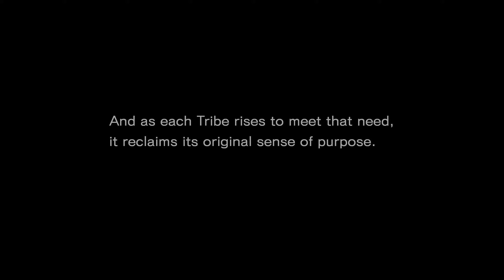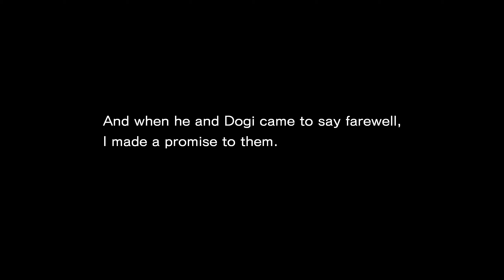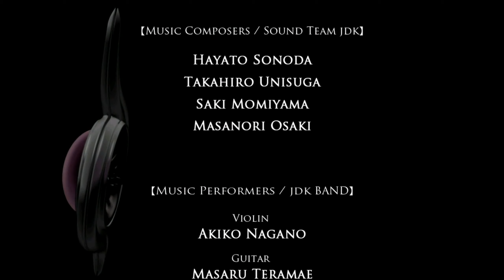RITE OF DEMISE (Final Boss + Ending) - Let's Play「Ys Seven (PC/Steam) (Nightmare)」- 24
イース7
Developed by Nihon Falcom, Localized by XSEED Games

Description:

Adol and Dogi arrive in the city/kingdom of Altago, only to be unfairly arrested by a corrupt knight. Fortunately, King Kiermarl bails them out and asks them to explore the nearby ruins and investigate the legends of the island of Altago landmass.

This game is the first to feature the party system and Flash Guard mechanics,  but also ditches platforming mechanics. The skill system is based not on elemental magic, but on weapon-based techniques that consume SP, which can only be gained by using normal attacks and Flash Guard. Basically, it's a completely different beast from the Napishtim games.

Make sure all party members are equipped for battle. Also, make sure at least one person in the bottom section has freeze resist, just to save on Panaceas.

[ 7:14 ] Boss: Tialuna, Maiden of Demise

Despite how other dragon warriors supposedly never beat the Iskan elders, Tia goes down far easier than most of the other bosses. It's somewhat justified for the gameplay, since there are three more battles ahead.

[ 10:59 ] Boss: Rul-Ende, the Root of All Existence Bottom Section (Dogi, Mishera, Elk)

The dragon heads can inflict burn and freeze, so White Talisman is helpful here. If you're good with the AOE effects of your skills, you might be able to hit two heads at once, allowing you to expose the core faster.

[ 17:43 ] Middle Section (Aisha, Geis, Cruxie)

You should try to figure out which skills generate the most stun and lock your non-controlled character to those skills, since the boss has really high defense while unstunned.

[ 22:35 ] Top Section (Adol)

Unlike me, you should use an Extra Skill at the start, since the first phase is the easiest to flash guard against anyways. Hopefully, you didn't use too many items in the previous phases, especially Panaceas. Adol will most likely have Crimson Jewel, so he'll need Panaceas to deal with the fear effect in the first phase. The second phase has tougher patterns, though the curving bullet attack is less likely to hit if you move forward.